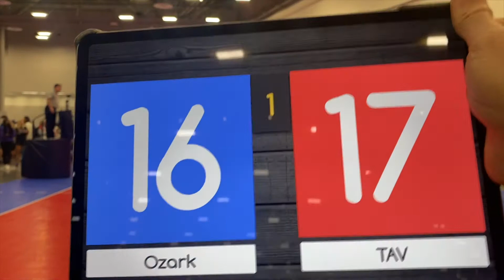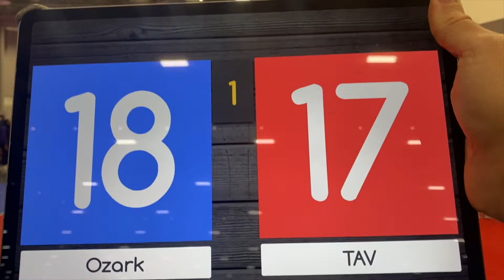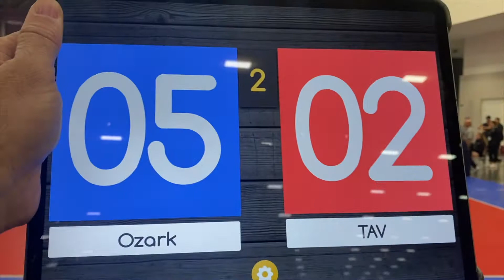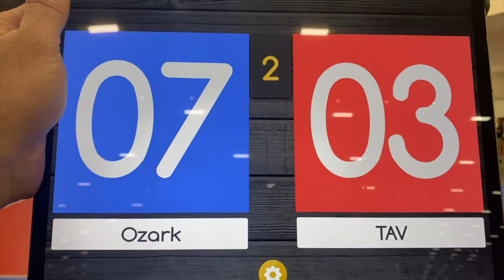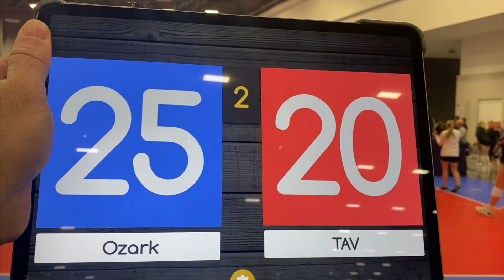Ozark Juniors 16 Elite vs TAV 16 Blue, 2021 USAV National Championships